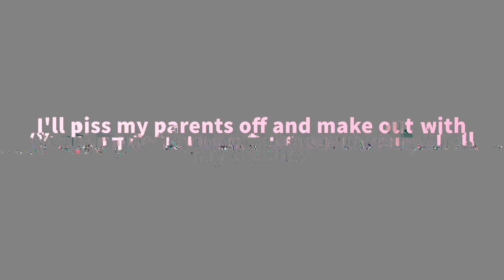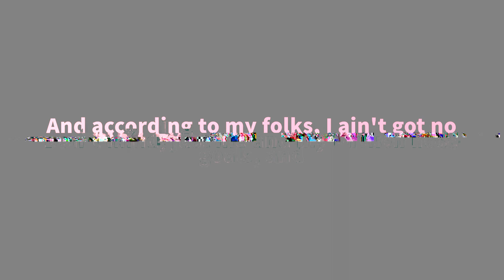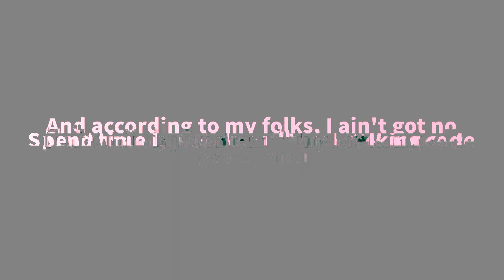Powfu - Life In A Locker (Lyrics)